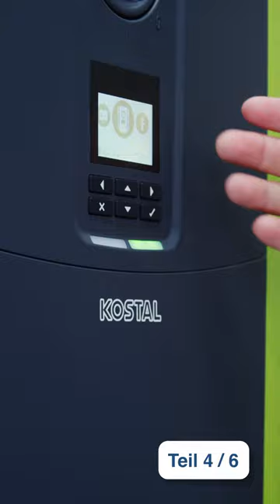Intersolar: Interview mit Kurt Haas | NIBE Systemlösungen | KOSTAL pt. 4/6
Vor Kurzem hat KOSTAL Solar Electric frisch die Partnerschaft zu NIBE, einem dem marktführenden Wärmepumpenhersteller mit Hauptsitz in Schweden, geschlossen. Eines der technischen Resultate: Die KOSTAL PLENTICORE Wechselrichter harmonieren perfekt mit den NIBE Wärmepumpen der S-Serie und bieten damit die Möglichkeit zur Sektorenkopplung. Dabei entsteht ein intelligentes und effizientes Gesamtsystem zur PV-Erzeugung und Verwendung des Solarstroms im Bereich Heizkraft, Kühlung und Ventilation. So sind über zwei NIBE Wärmepumpen-Modelle mit 1,5 kW bis 20 kW Leistungsstärke verschiedene Systemauslagen fürs Heizen möglich.

Unser Host Maxi Sarwas sprach mit Kurt Haas, Teamleiter Vertrieb und technische Beratung bei NIBE.

Themen:
Kooperation KOSTAL / NIBE
Kompatibilitätsvorteile von PLENTICORE und NIBE Wärmepumpen/Heizsystemen
Vorteile der Kopplung von Solarsystem und Heizsystem

Highlights NIBE Wärmepumpen S-Serie
NIBE S 1255 Erdwärmepumpe: 1,5-6 kW/3-12 kW/4-16 kW
NIBE VVM S 320 mit NIBE F2120/NIBE F2040: 6-20 kW
Funktionen: Heizung/Kühlung/Belüftung/Warmwasser/PV
Energieeffizienzklasse: A+++
Touchscreendisplay mit Wischfunktion
Einfache Bedienung via Smart-Guide
APP-Bedienung/Steuerung/Servicekontakt durch MyUplink
Drahtlossteuerung über Raumthermostat
Bedarfsorientierte Warmwasserbereitung
Wetterprognosen induzierte Steuerung
Sprachsteuerung
Firmwareupdates per W-LAN
Software Updates per Upload
NIBE Garantie: 5 Jahre
Integriertes W-LAN zur Systemvernetzung
Modular erweiterbar auf Reihenschaltung von bis zu 8 Wärmepumpen

Wenn Sie rund um KOSTAL, KOSTAL News, KOSTAL Produkte und Innovationen sowie KOSTAL Service- & Produkttutorials auf dem Laufenden bleiben wollen, dann abonnieren Sie gerne den KOSTAL YouTube Kanal kostenlos, indem Sie diesem Link folgen:

▬ Über KOSTAL ▬▬▬▬▬▬▬▬▬▬▬▬▬▬▬
► KOSTAL Solar Electric wurde 2006 als eigener Unternehmenszweig der KOSTAL Industrie Elektrik gegründet und zählt heute zu den führenden Anbietern von innovativen Solar-, Hybrid- und Batterie-Wechselrichtern – für private und gewerbliche Anlagen. Der KOSTAL Smart Energy Meter, der KOSTAL Plenticore und die KOSTAL Wallbox runden das innovative Produktportfolio ab. Mit der KOSTAL Solar App und dem Solar Portal verfügen KOSTAL Kunden über zentrale Instrumente für eine intelligente Erzeugung, Speicherung, Steuerung und Nutzung von solarer Energie.

▬  Hier finden Sie alle offiziellen KOSTAL Social Media Auftritte ▬▬▬▬▬▬▬▬▬▬